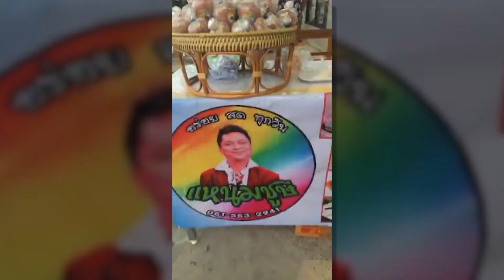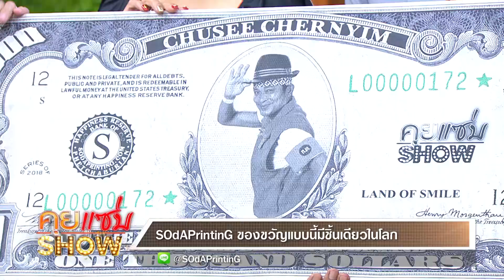คุยแซ่บShow : “แหนมชูสี" สูตรเด็ดของดี “ชูษี เชิญยิ้ม” ขายเอง อร่อย สะอาด สดใหม่วันต่อวัน